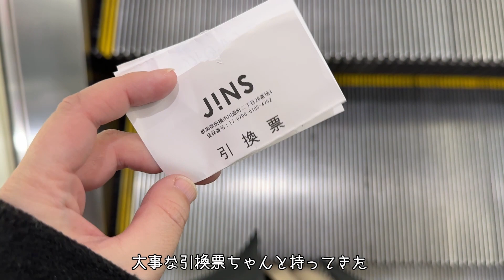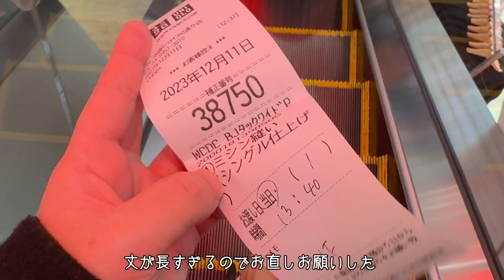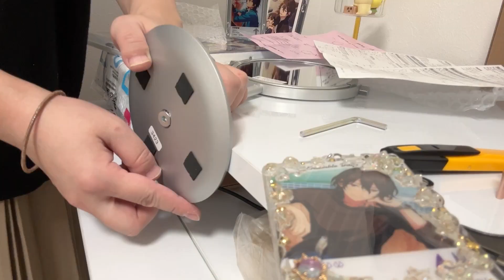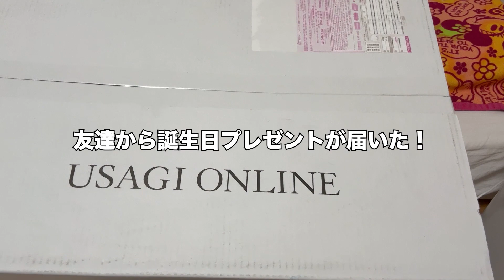【Daily vlog】ダテメガネを受け取りに行った日◆新居用の買い物/引っ越し荷解き/可愛すぎるジェラピケルームウェア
部屋の中は片付いたけどリビングとか洗面台とかがまだまだなので、また無印でボックス大量買いして整理整頓する予定。

推しが多すぎる女の雑多ブイログ。
オタ活したり旅行したりいろんなことに挑戦したりしてます。

No.202